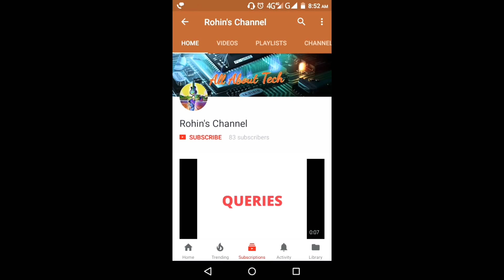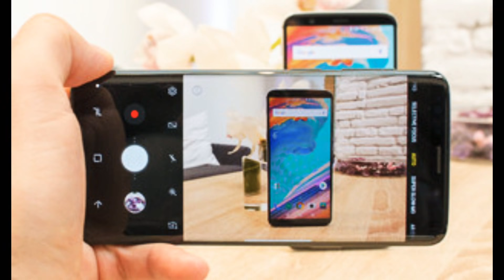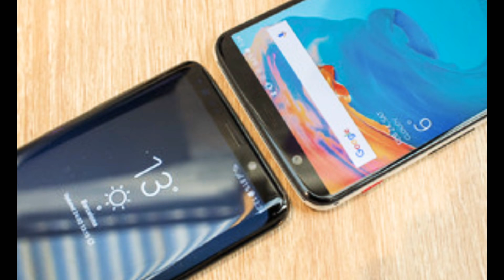Samsung Galaxy S9 Vs OnePlus 5T | Specs War | which one buy | English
In this episode I gonna show you the best Specs War ever... Between Samsung Galaxy S9 Vs OnePlus 5T...
Comment for another video of your choice